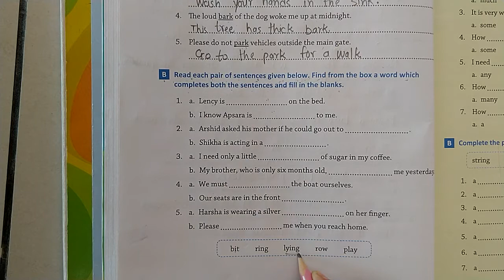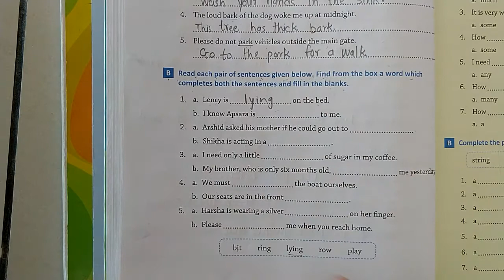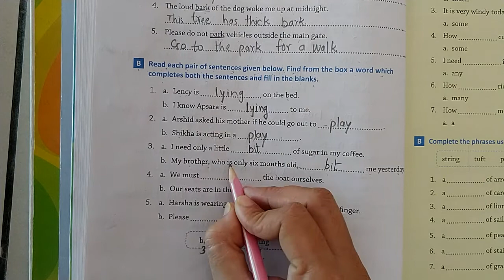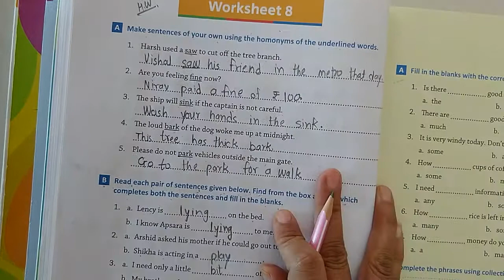STD 4 English Grammar (Worksheet 8 exercise B)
Standard - 4

Detail explaination and Solution of Worksheet 8
On Page no 38

Exercise B